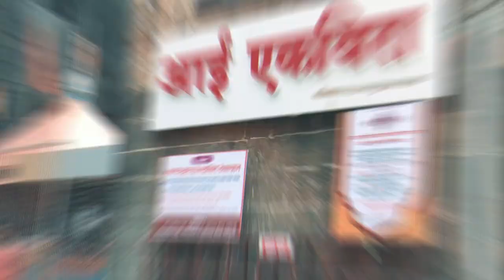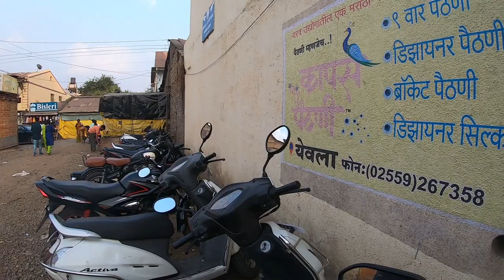EKVIRA DEVI KARLA to JEJURI KHANDOBA MANDIR on scooter | BURGMAN | ASHTVINAYAK DARSHAN | DAY1 - EP2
Ekvira Aai Mandir

The Ekvira Aai Mandir is a Hindu temple located near the Karla Caves near Lonavala in Maharashtra, India. Here, the worship of the goddess Ekvira is carried on right next to the caves, once a center of Buddhism. The temple is a prime spot of worship for the Koli PeopleAnd Agri People.But along with the Koli (fisherman) folk, Aai Ekvira is worshipped by many some caste, people especially those belonging to the CKP like Thackeray family & Daivadnya Brahmins & somewhat Bhandari and kunbi caste as their presiding family deity, Kuldaivat. This temple-complex originally consisted of three alike shrines built in a row all facing west. Of these, the central and the southern shrines are preserved in full and rest of the structures are preserved only on plan and that too brought to light in the clearance work. Maha-mandapa, varsha-mandapa and gopura are situated in front of these three shrines and these three shrines are surrounded by sixteen shrines of additional parivara devatas. The devotees throng the temple on all occasions of Navaratri and Chaitri Navratra to worship and celebrate. Animal sacrifices are also offered in this temple, including the sacrifice of goat / chickens. It is believed that the Goddess has magical powers.